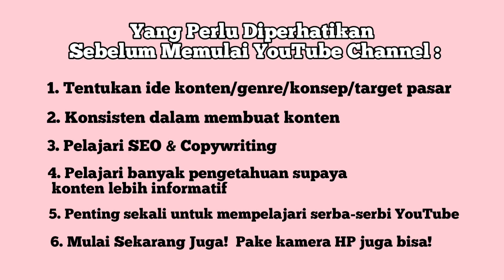Curhatan YouTuber Pemula | Bikin Channel Youtube Karena Terdampak C*Vid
Hallo guysss...
videonya agak panjang... boleh dicepetin aja biar cepet hehehehe...
Tapi ini curhatan aku awal mula aku bangun channel youtube memang karena terdampak Covid. Yang mengakibatkan banyak project Suamiku di cancel dan kami bingung mau ngapain.

Terimakasih banyak buat yang selama ini udah support...

Jangan lewatin video2 aku yang lainnya yah supaya aku tambah semangat bikin video yang informatif dan kreatif buat para moms diluar sana...